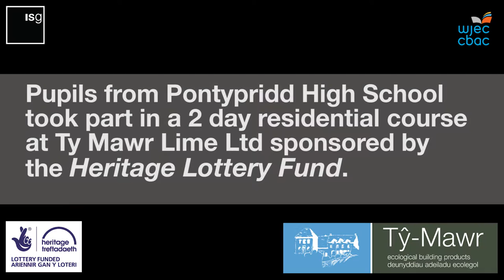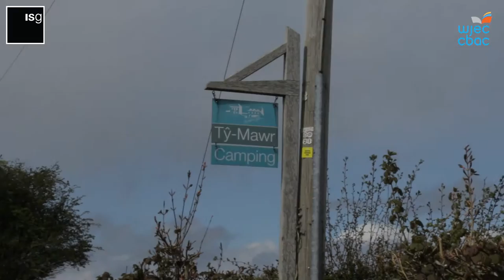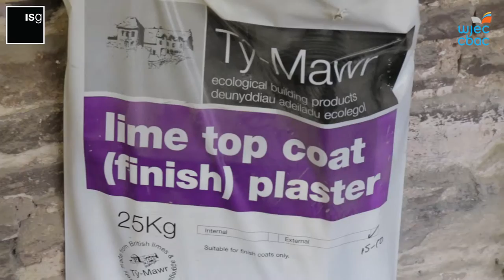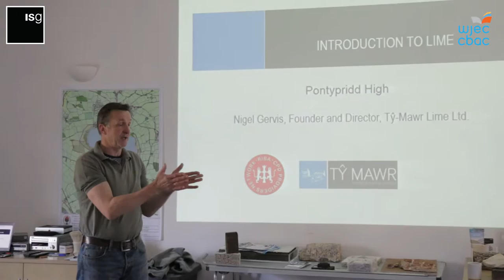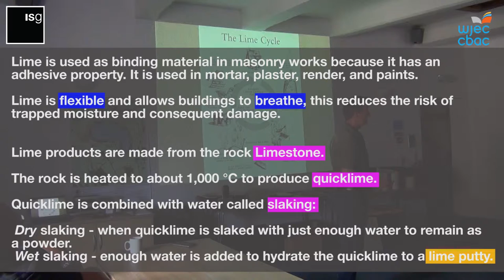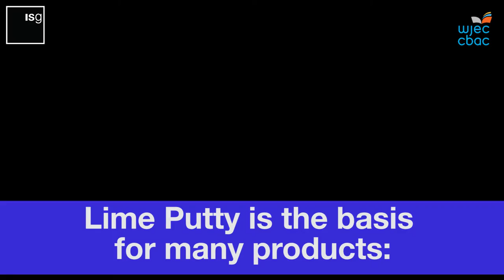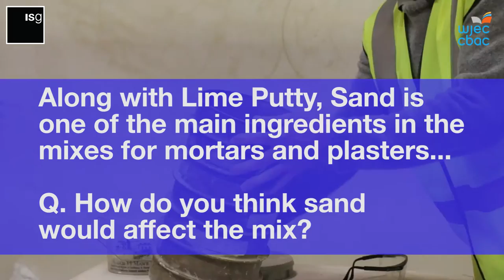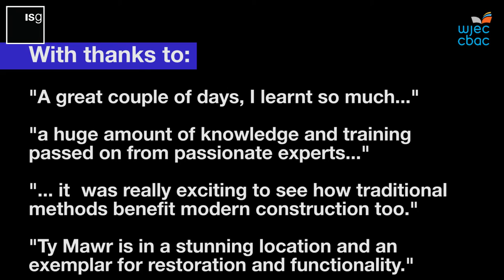Lime production - why learn heritage skills?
A short film about Ty-Mawr Lime and the Lime production process. Interviews with key personnel regarding the value of traditional methods, restoration and a deeper understanding of buildings.